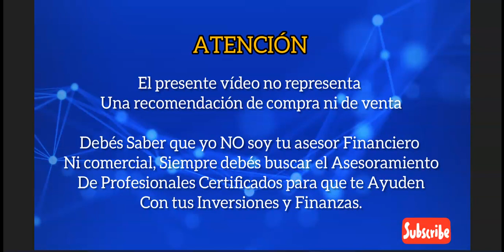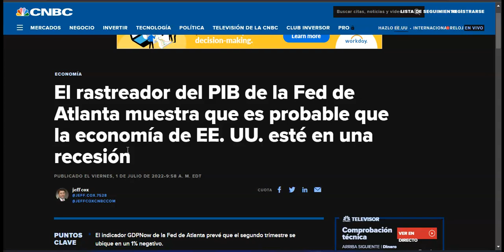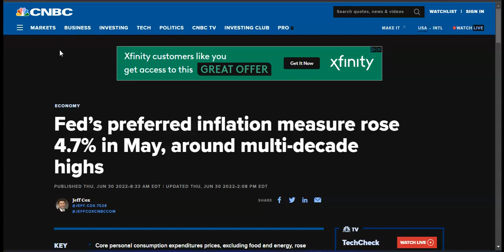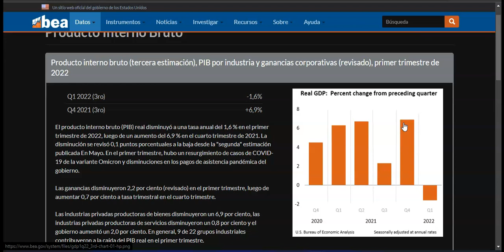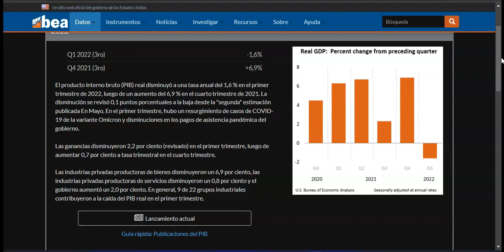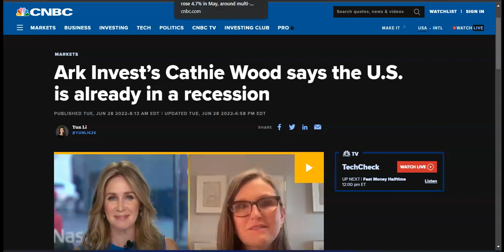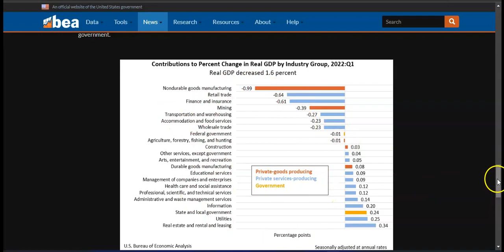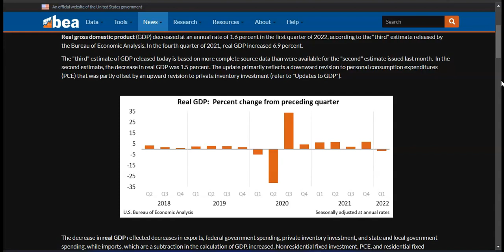🚨 GDP de la Fed de Atlanta Muestra que es Probable que la Economía de EE. UU. esté en una RECESION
El indicador GDPNow de la Fed de Atlanta prevé que el segundo trimestre se ubique en un 1% negativo.
Junto con la caída del 1,6% en el primer trimestre, eso encajaría en la definición técnica de recesión.